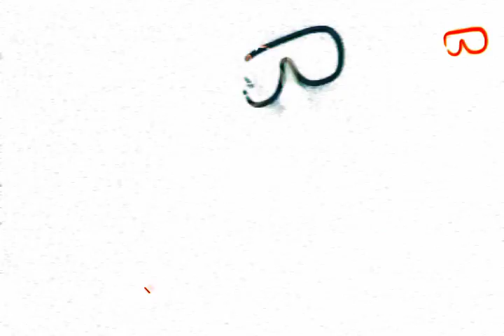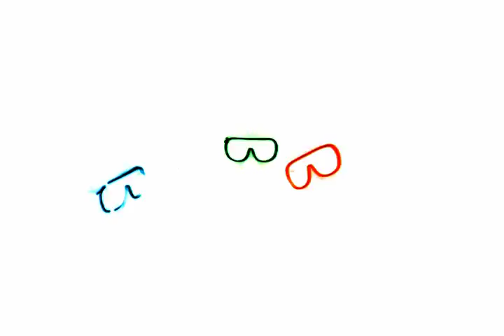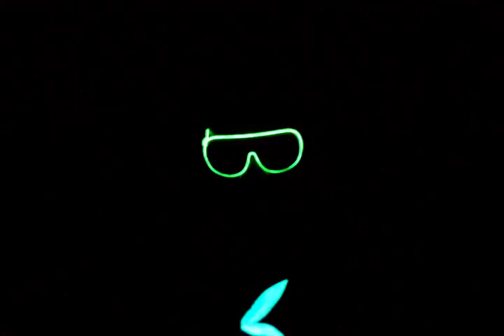New Era "Feeling" Official Video